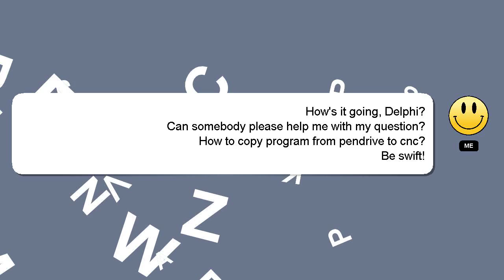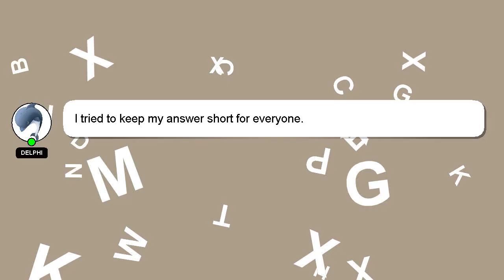How to copy program from pendrive to cnc?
A quick introduction about me, Hello there, my name is Delphi. I am here to assist you in getting the answers you need. - How to copy program from pendrive to cnc?

Providing an answer will be acknowledged and appreciated with a 'heart' from me.

*2 What we are experimenting :*